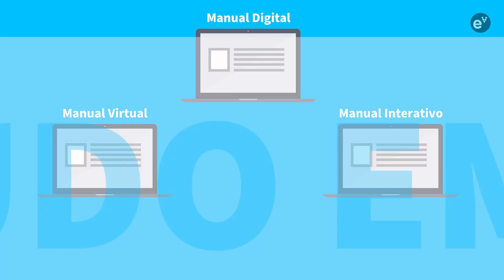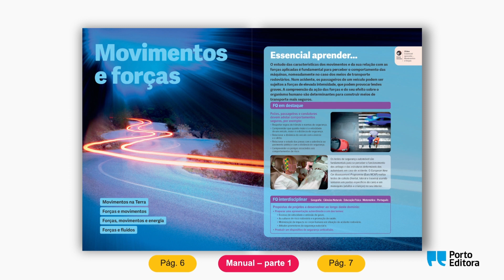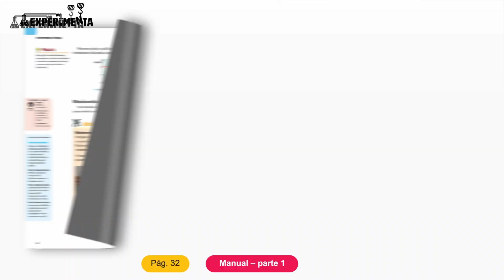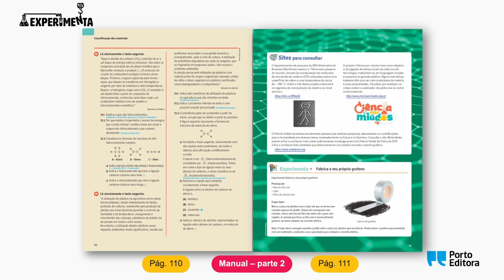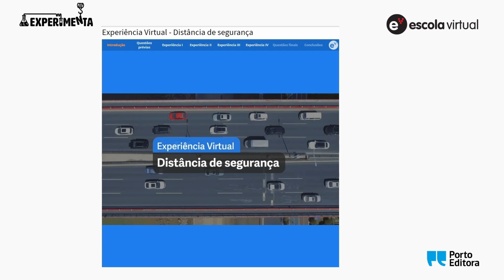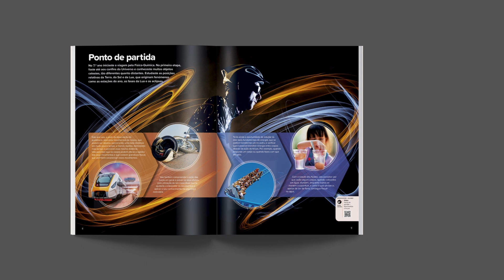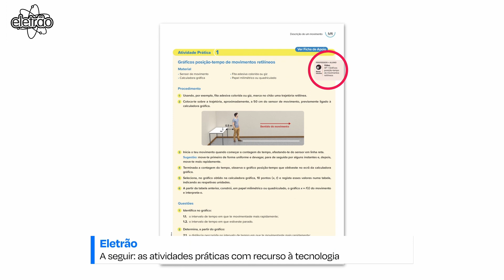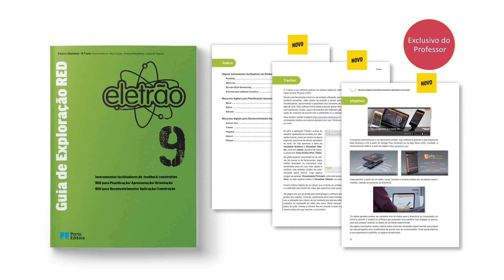«Experimenta» e «Eletrão» | Físico-Química 9 - Apresentação online